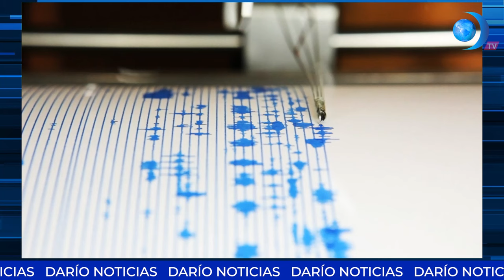EE.UU. envía delegación a la 54ª Asamblea General de la OEA para condenar violaciones en Nicaragua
DaríoNoticias | Estados Unidos envió este lunes una delegación a la 54ª Asamblea General de la Organización de los Estados Americanos en Paraguay, que tiene como objetivo impulsar el apoyo a la misión de seguridad que debe desplegarse en Haití y condenar las violaciones de los derechos humanos en Nicaragua. Esto y más, solo por DaríoMediosInternacional.